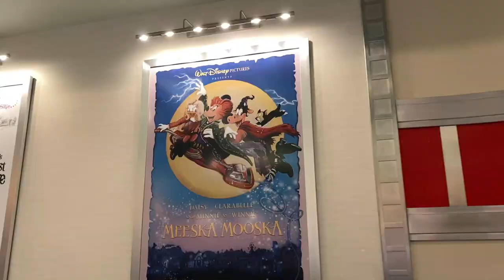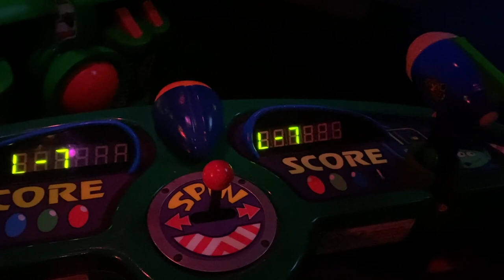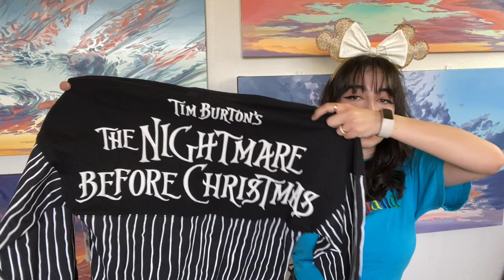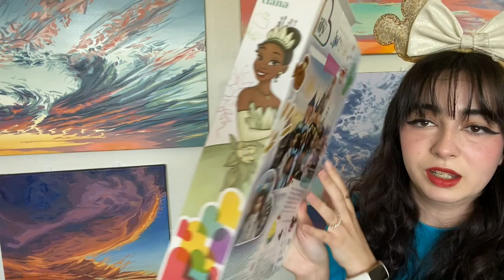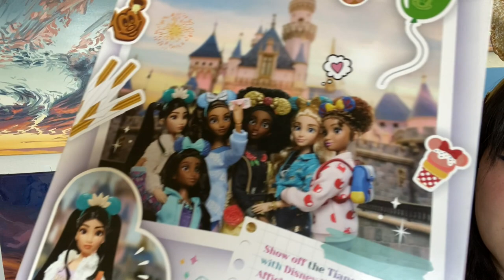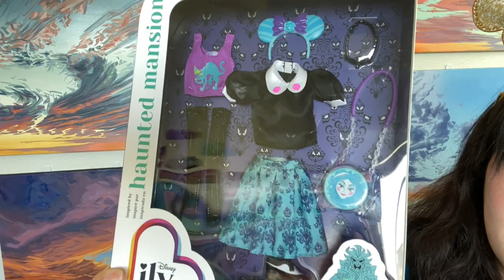We got high scores on rides at Disneyland! (+ merch haul)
My husband and I went to Disneyland without our infant baby girl! We tried to do all of the intense things that we normally cannot do with a baby. Such as ride all of the rides!
In this video we ride alot of intense rides which are very fun! We rode big thunder mountain twice, Millennium Falcon: Smugglers Run and Buzz Lightyear Astro Blasters.
On Astro Blasters we both scored over a million! We both got to be Pilots on Smugglers Run.
We finally ride Mickey & Minnie's Runaway Railway after trying all day yesterday to get to ride it. We also ride our favorite ride Rise of the Resistance.
Lastly I show off our big haul of everything that we bought on our trip! I got two mickey ears, a spirit jersey and a couple t-shirts.

If you're new here, I am Armida, a cloudscape/ cityscape oil painter based in Phoenix, Arizona. Ive been oil painting exclusively for 7 years & my work focuses on colorful cloudscapes in urban cities. I am a self employed freelance artist, stay at home wife & future mother.